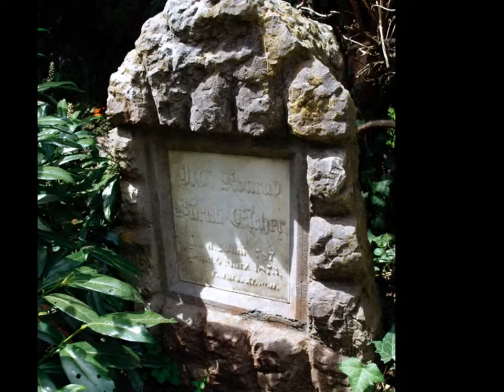Friedhof Sihlfeld in Zurich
fot. Ewa Alicja Slomska i Mariusz Slomski